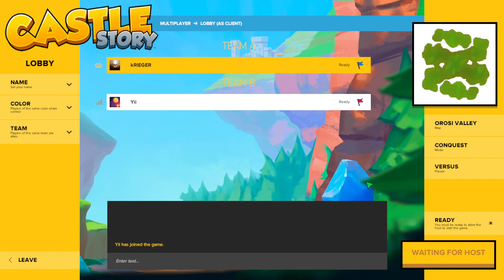Rush Archer vs Rush Halberdier | Castle Story Tournament Test | KRIEGER vs Yii(me)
Only game audio.
A small test to see if rush archers can beat rush halberdier.